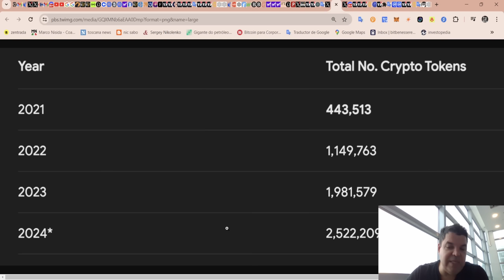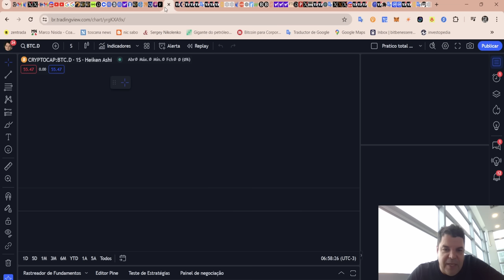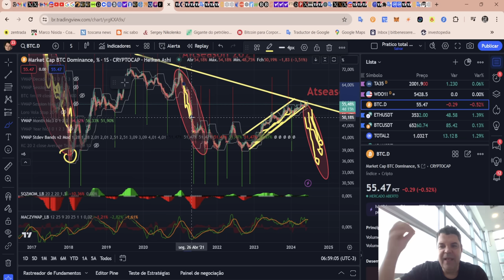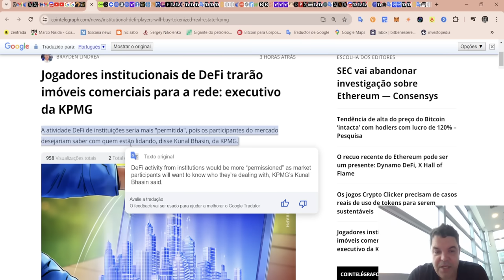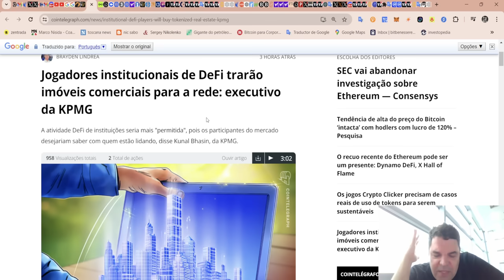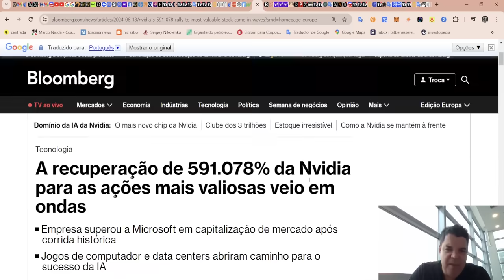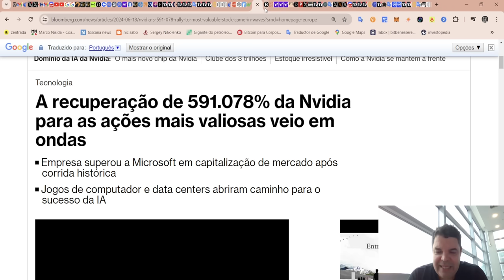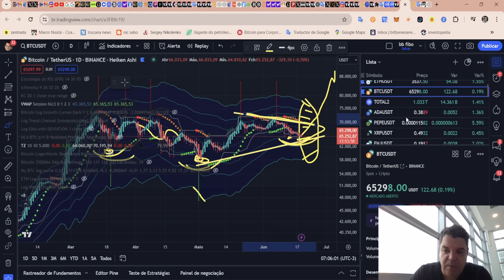Bitcoin (BTC) - Análise de hoje, 19/06/2024!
TWPvSrVQbDq4wyYiWTg2ubdqCfFhPkdiRw